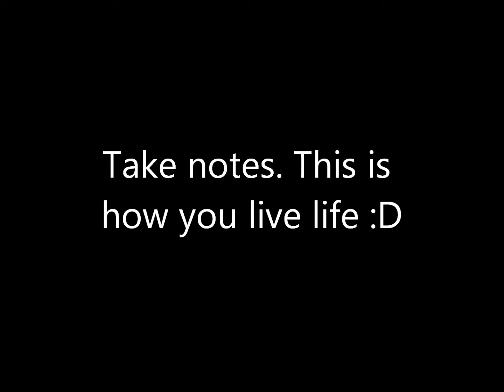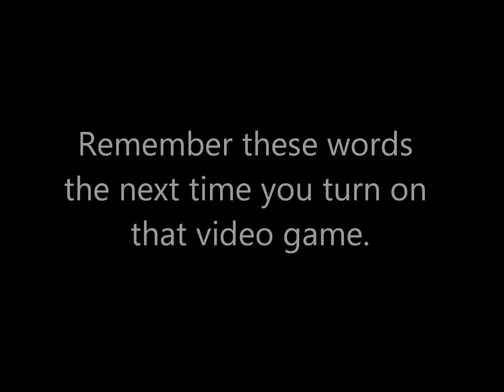Ziplining Hicks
Start with a zipline, add a bb gun and maybe a bow and some arrows, then mix that with creative minds and you will get cupid training. Maybe some zipline biking will result as well.